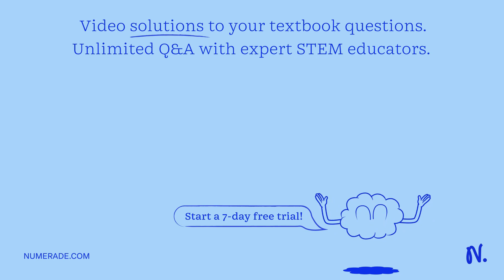All of the following statements support the explanation of evolution by natural selection except: S…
All of the following statements support the explanation of evolution by natural selection except: Survival of offspring is not related to the abundance of essential resources. Individuals whose inherited characteristics best fit them to the environment will leave more offspring. Often, only a fraction of offspring survive because resources are limited. The unequal ability of individuals to survive and reproduce will lead to the accumulation of favorable traits in the population over generations.